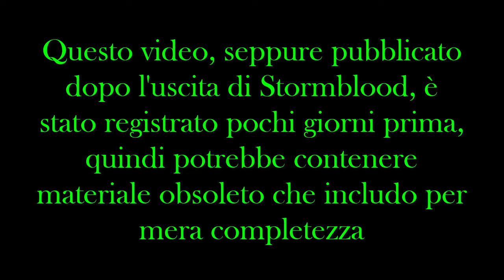Final Fantasy XIV - Playthrough (ITA) #32 - East Shroud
Le missioni ci spostano nella parte orientale dell'immensa foresta di Shroud a seguire le tracce delle Shylph, strane fatine che pare abbiano il potere di evocare Ramuh!